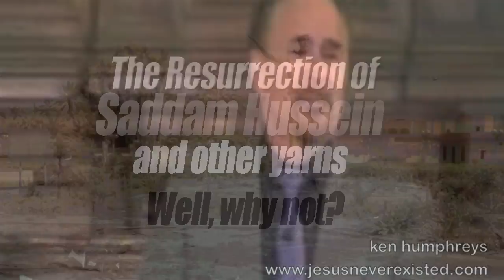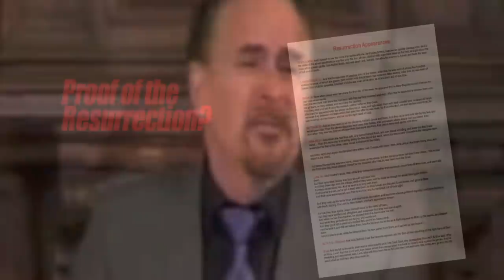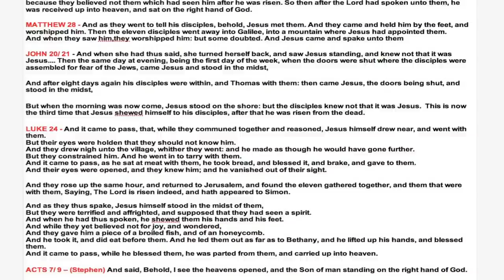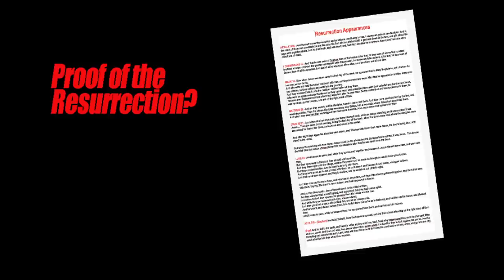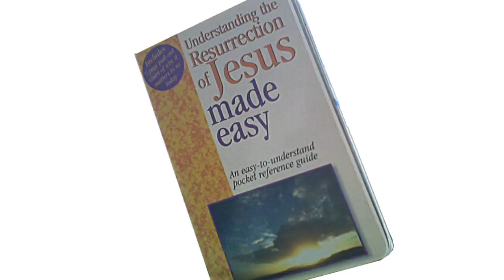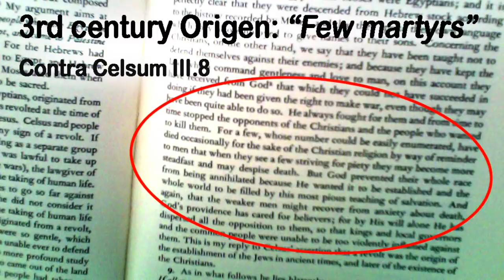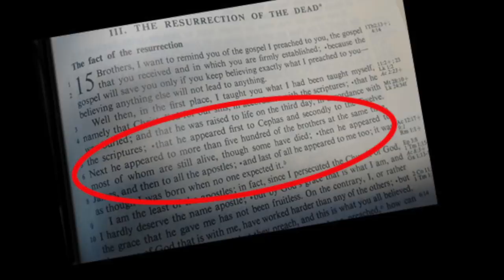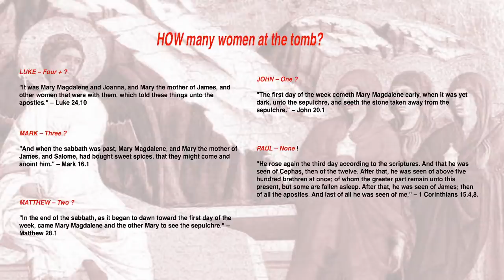Resurrection of Saddam Hussein – and other yarns!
As Easter is in the offing, we resurrect a talk from a few years ago. We reveal the deceit of the supposed "evidence" and the apologetic method of creating multiple sources from a single story. The trick works particularly well with the tale of Snow White – and those exceptionally good witnesses, Happy, Sleepy, Bashful, Sneezy, Grumpy, Dopey and Doc.